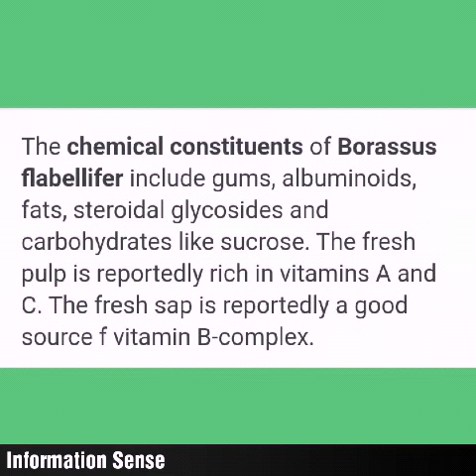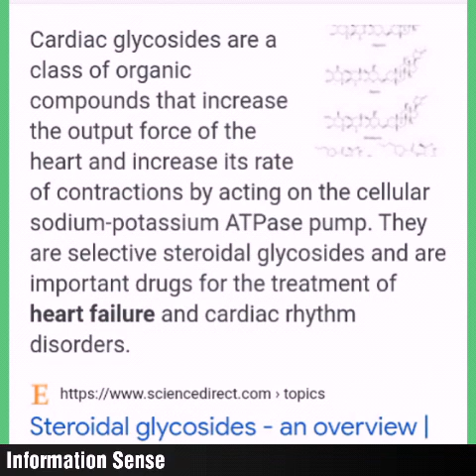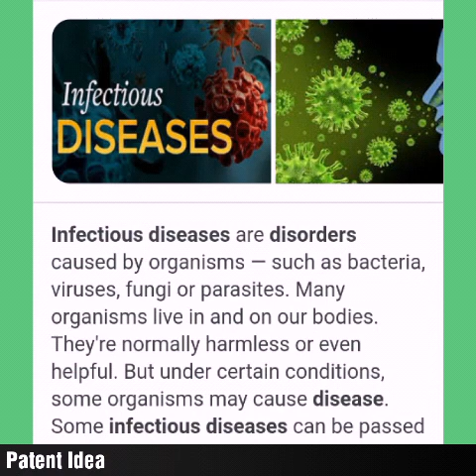Heart Attack மற்றும் இதய நோயை சரிசெய்யக்கூடிய பனைமரத்தின் நொங்கு.